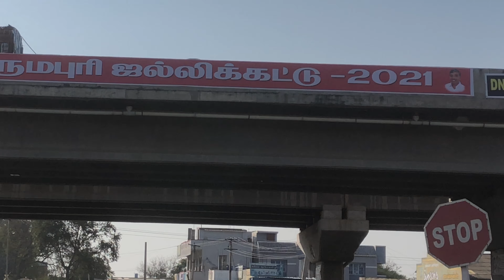Dharmapuri Jallikattu 2021 , jallikattu date 13/02/2021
Dharmapuri jallikattu 2021 stage work is going on now ...,